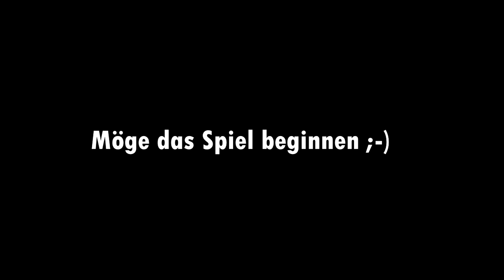Hochzeitsstreich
Ich Gratuliere auch Hier nochmal an das Brautpaar !Dieses Video galt dem Brautpaar . Lass auch Hier ein Paar Glückwünsche für die 2 da ;-)